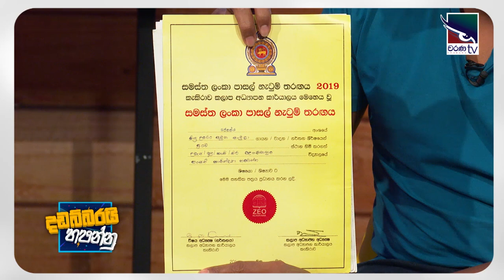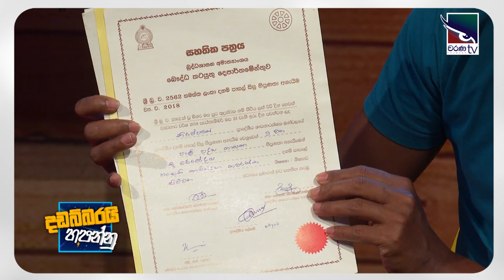Hansini Kavindya | Dadabbarayi Hapannu